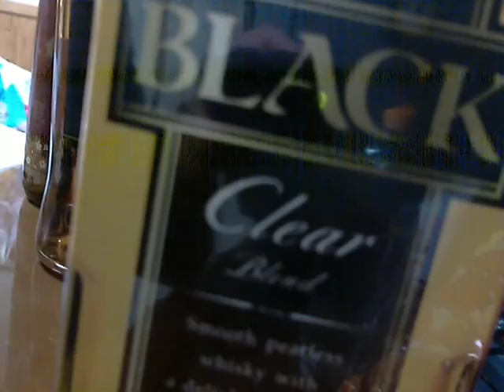酒好きな俺の飲酒動画 part383 ブラックニッカ クリアブレンド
Sake　 酒　飲酒　Liquor 今回飲むウイスキー：ブラックニッカ　クリアブレンド
味の評価：★★★★ 毎日の夜はニコニコ生放送にて生放送をしております。